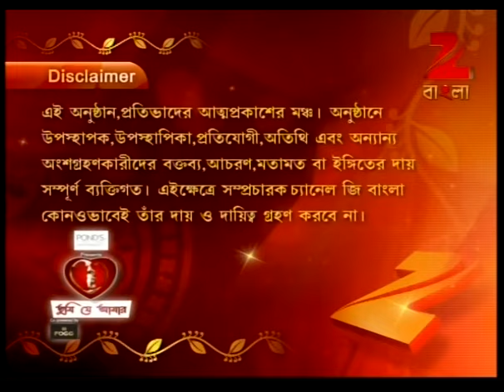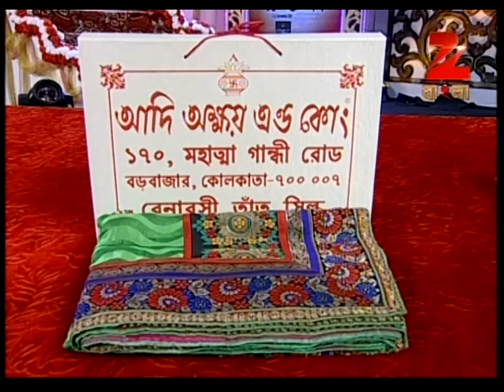Tumi Je Amar | Bangla Serial | Full Episode - 61 | Zee Bangla